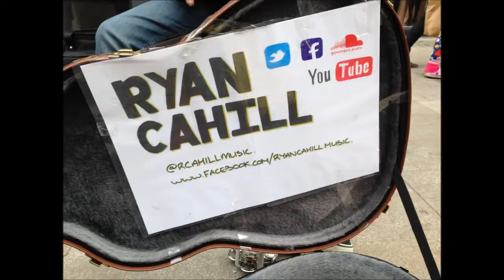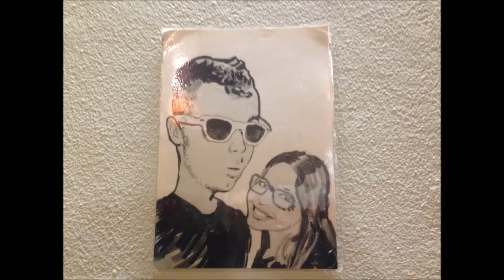BUSKER TV PHOTO HIGHLIGHTS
BUSKER TV 2014 ©